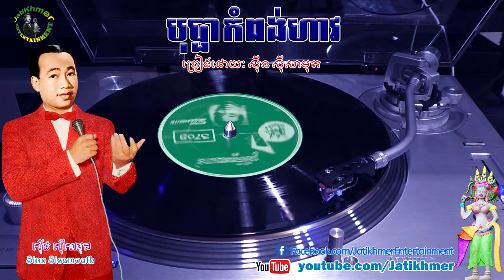បុប្ផាកំពង់ហាវ Bopha Kampong Harv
បុប្ផាកំពង់ហាវ Bopha Kampong Harv by Sinn Sisamouth